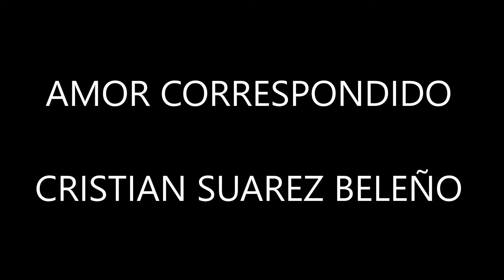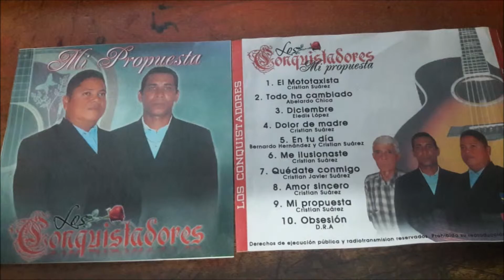AMOR CORRESPONDIDO CRISTIAN SUAREZ BELEÑO